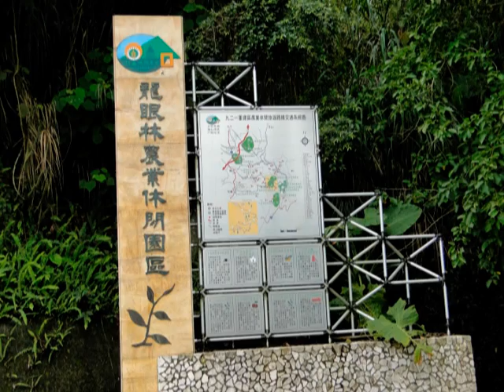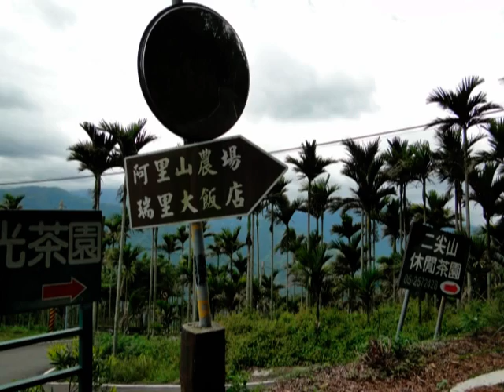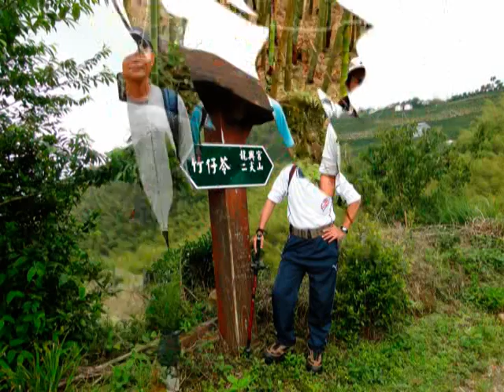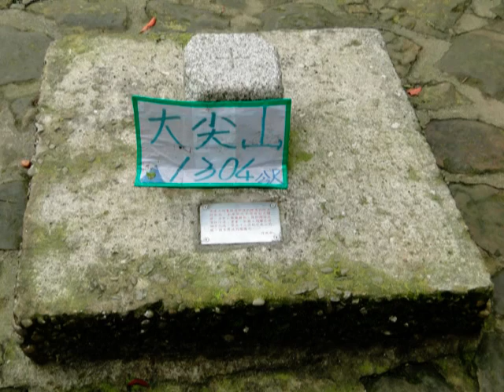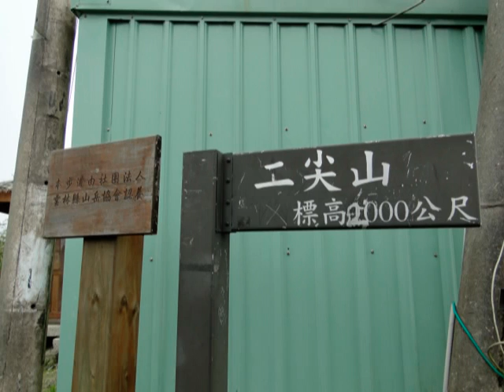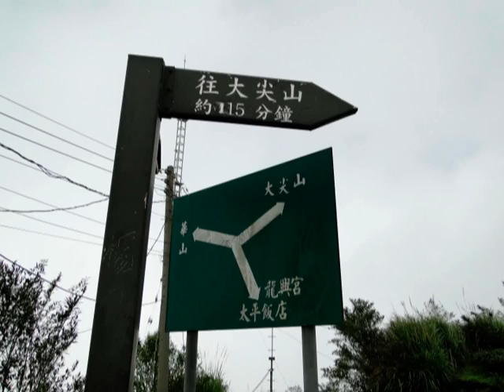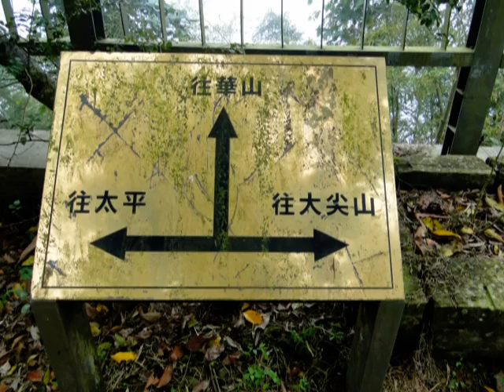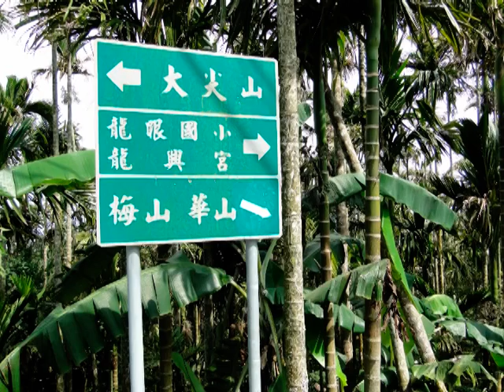福懋踏青社-五一勞動節登大尖山活動-2013-05-01